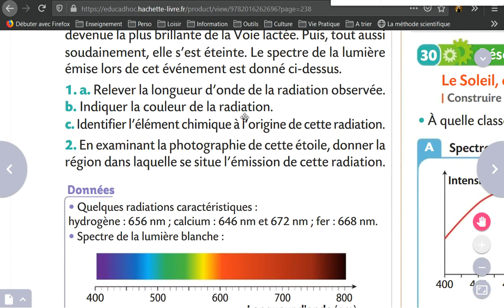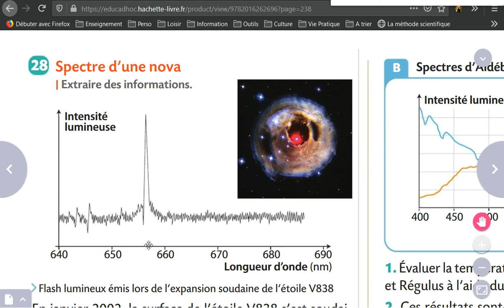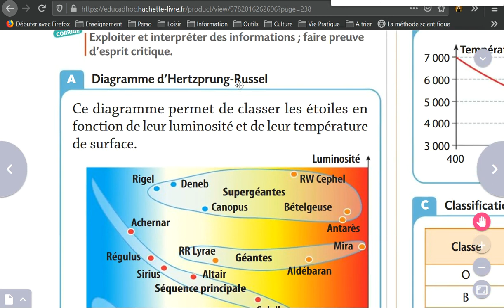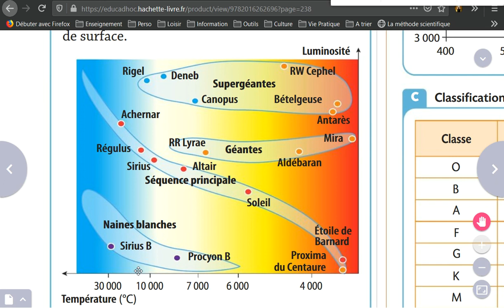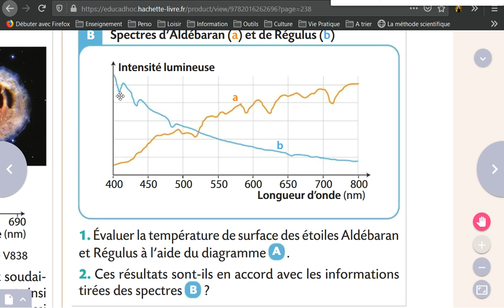Chap13: Correction Ex28 et 29 p 239